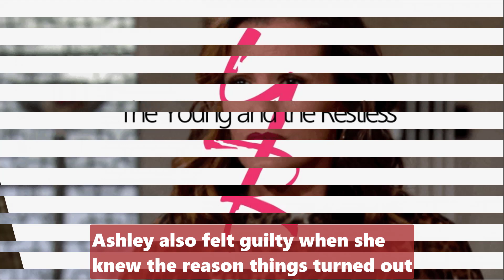CBS Young And The Restless Spoilers Tuesday 10/31/2023 Full - Mamie team up Allie and Tucker